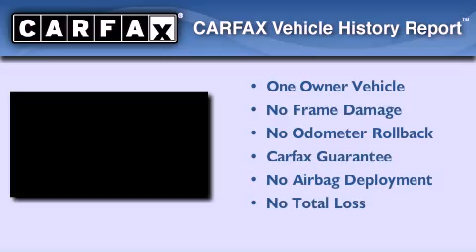2009 Mercedes-Benz 3.0L BlueTEC Houston TX 77027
We are proud to present this 2009 Mercedes-Benz 3.0L .

 Year : 2009
 Make : Mercedes-Benz
 Model : 3.0L
 Engine : Turbocharged Diesel V6 3.0L/182
 Trans . : Automatic
 Exterior : Arctic White
 Miles : 57,382
 Interior : Beige